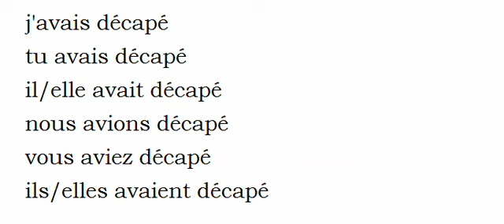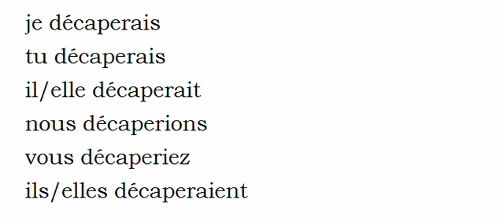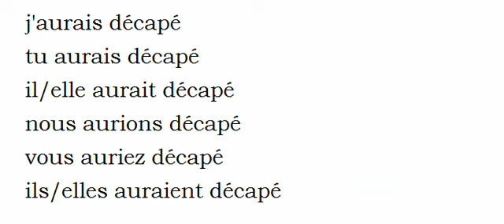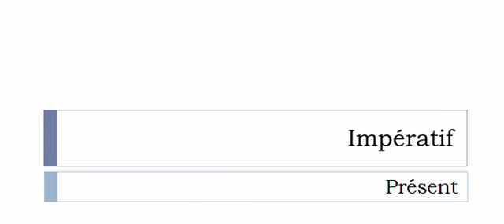Conjugaison visuelle # Verbe = Décaper =